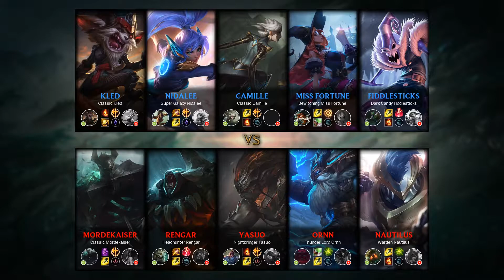Ornn Bot vs Miss Fortune - BR Master Patch 9.23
- Runes: 00:18 (Aftershock)
- Damage dealt: 30:52
- Ability & Build: 30:41
- Skin: Thunder Lord Ornn